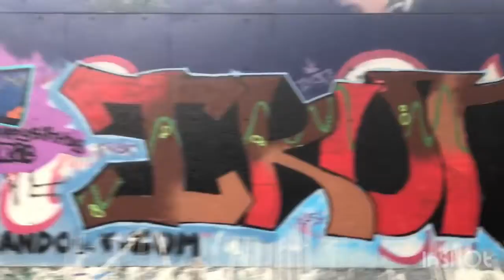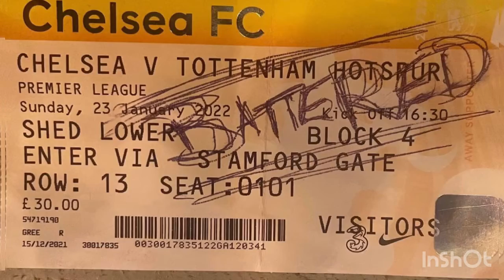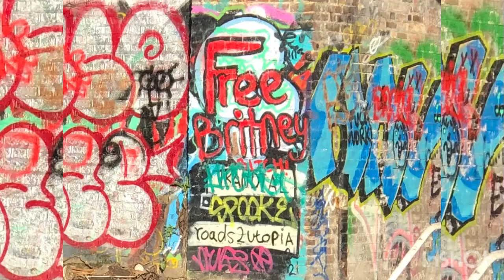Better framing Snr French